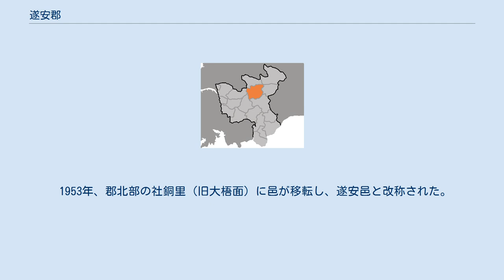遂安郡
遂安郡（スアンぐん）は、朝鮮民主主義人民共和国黄海北道に属する郡。
 黄海北道の北部に位置する。
 隣接する行政区画は以下の通り。
 統一新羅の時代に栖巌郡が設置され、高麗初期に現在の遂安という地名が用いられるようになった。
1018年には谷州の属県として遂安県が置かれた。
一時元の支配下に置かれており、高麗による回復後の1310年に遂州に昇格している。
朝鮮王朝成立後の1417年に遂安郡となり、黄海道に所属した。
 1895年の行政区画再編により開城府所属の遂安郡となり（二十三府制）、14坊が属した。
翌1896年に黄海道遂安郡となり（十三道制）、坊が面に改められている。
 韓国併合後の1914年の行政区画再編では面の統合が行われて11面となっている。
 1943年時点で、黄海道遂安郡は以下の9面から成っていた。
 朝鮮民主主義人民共和国成立後、1952年12月に行われた行政区画再編により、遂安面・泉谷面・大城面の全域と、栗界面・大梧面の各一部に、新渓郡沙芝面の一部、瑞興郡九圃面の一部が編入されて遂安郡（1邑19里）が再編成され、旧遂安面内（現在の石潭里）に邑が置かれた。
このとき、旧遂安郡のうち北部の遂安面・道所面・延岩面・公浦面などが延山郡となり、西部の栗界面の一部は燕灘郡となっている。
 1953年、郡北部の社銅里（旧大梧面）に邑が移転し、遂安邑と改称された。
 この節の出典 遂安郡は1邑1労働者区17面からなる。